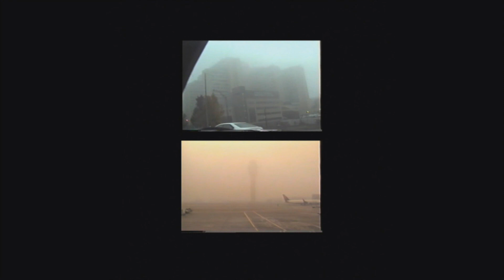Alicks - Takhtoyamsk Pt. 4